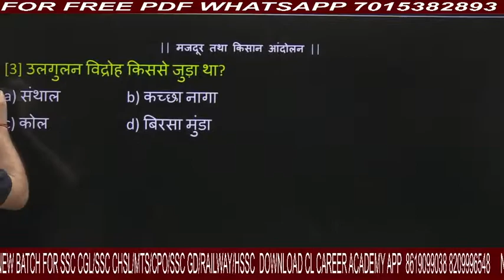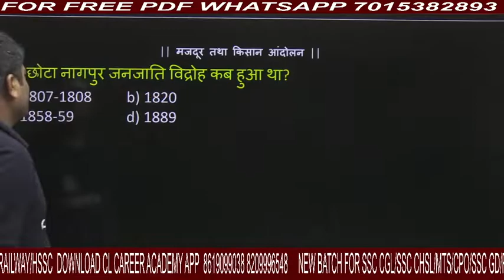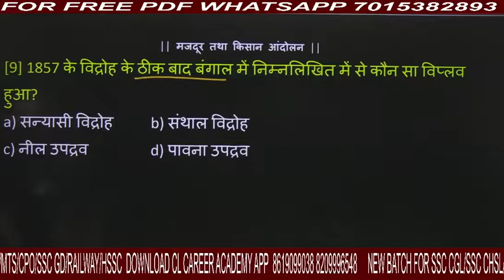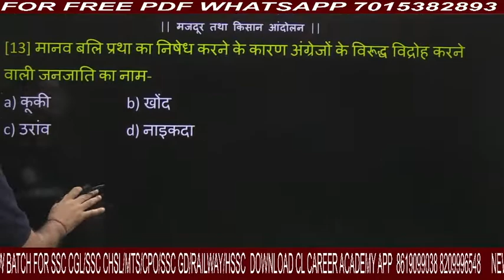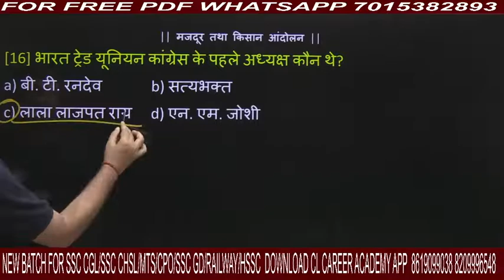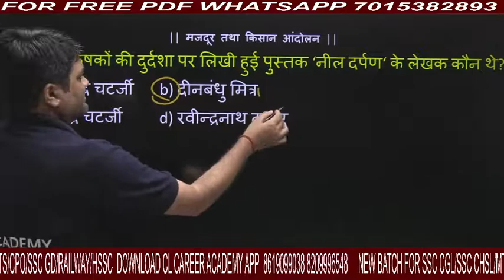MODERN HISTORY OF INDIA 2022 | day - 35 | SUPER FAST 5MIN 20 QUESTION | SSC|DELHI POLICE| HSSC